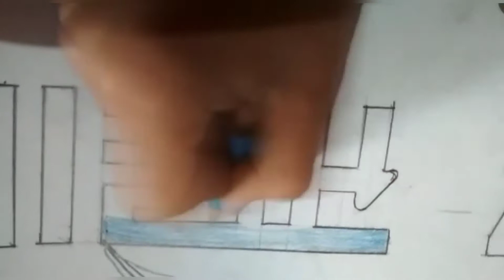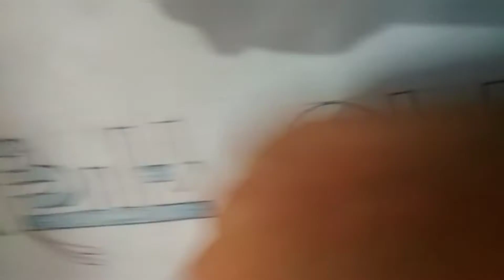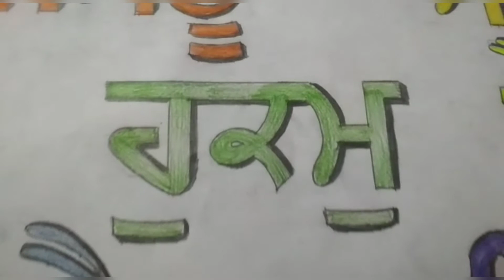Karandeep singh Class 8th GHS PHALERA